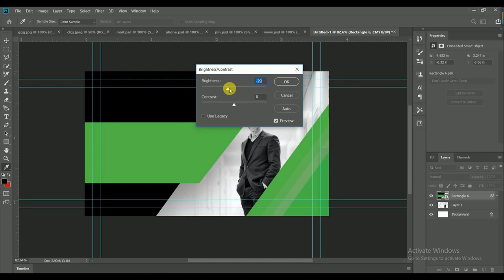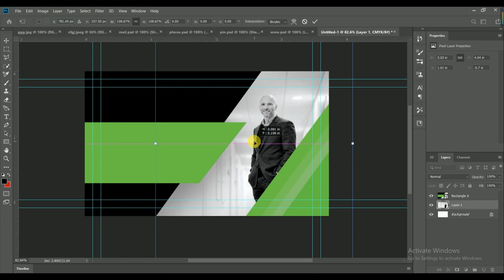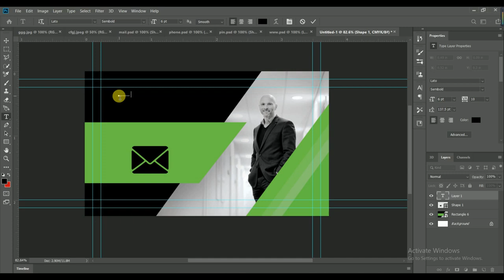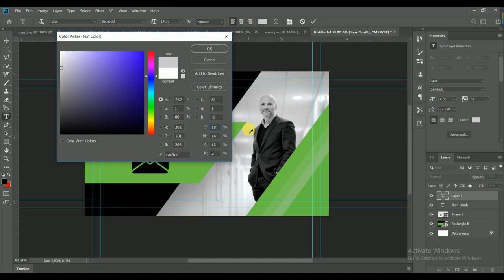Business Card Design I Adobe Photoshop tutorials I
In this video you will learn about how to create a unique business card design by using adobe photoshop.